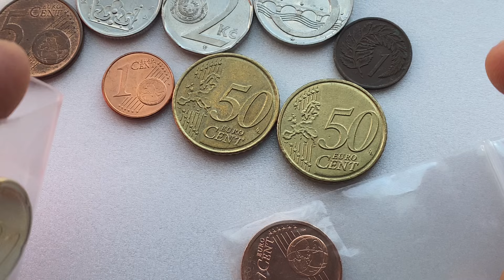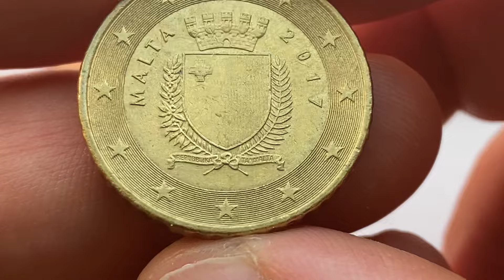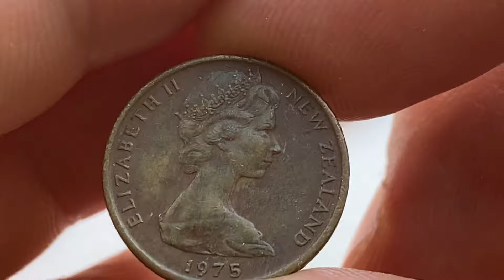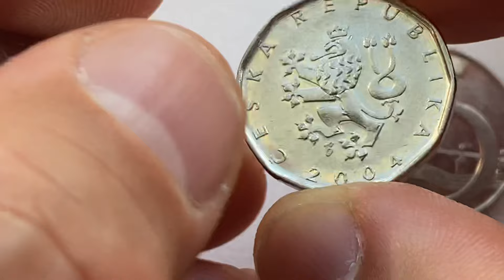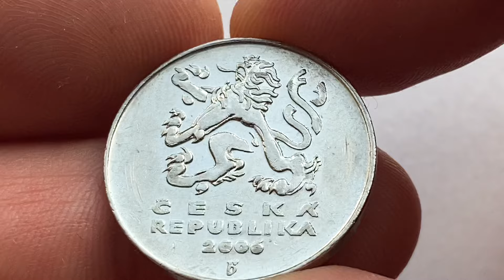10 coins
Catalog COMMENT - VALUE IN YOUR REGION